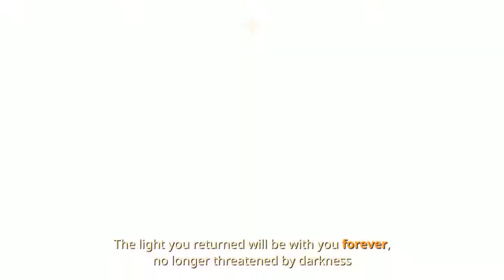Sky: Light Awaits - Eden map and orbit unreleased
after the eden map is the orbit. the orbit is not a confirmed name.
and some animations once you completed all the gesture/emote on a certain realm an NPC will appear granting you their trademark look

0:00 - eden
0:37 - orbit(rumored)
1:07 - this saving point grants you immunity meaning emotes will not drop or lost even if krills hit you
2:02 - cutscene to wasteland when you complete all the emotes
3:02